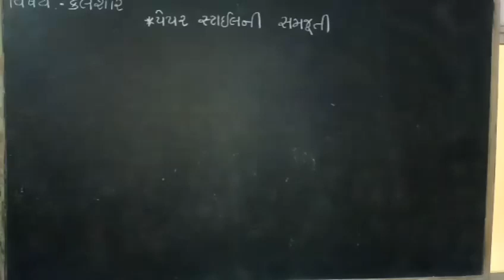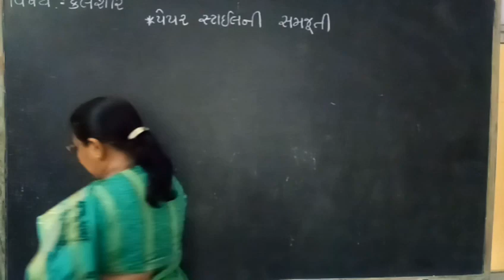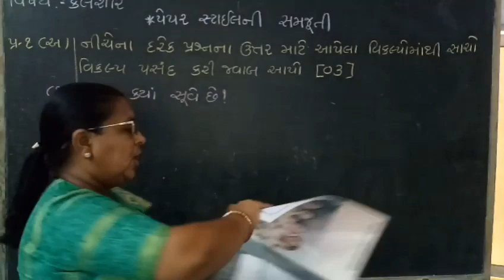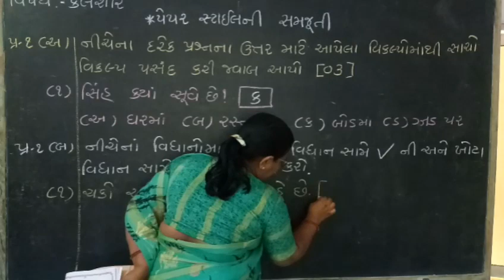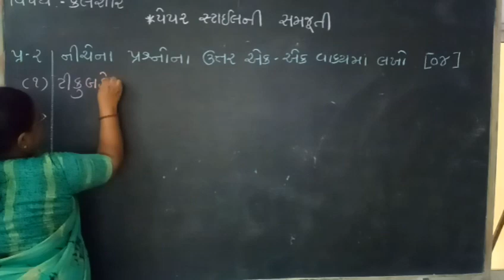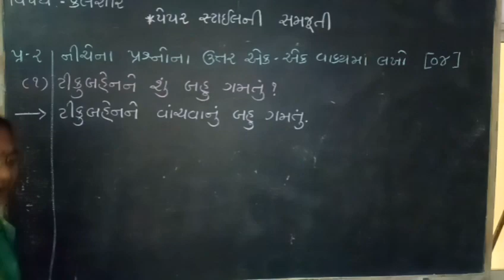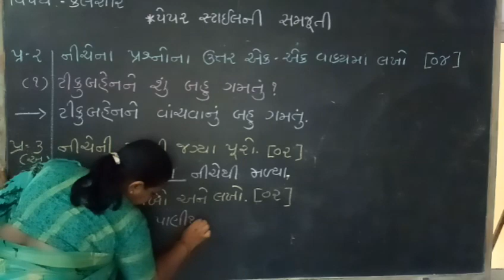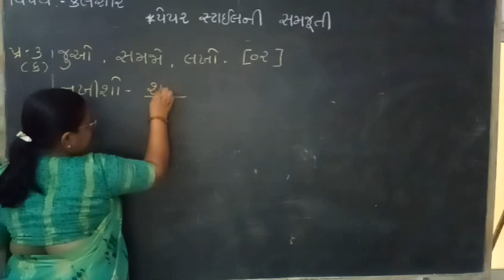gyanpathschool ધોરણ-૩,કલશોર, (રિવીઝન)